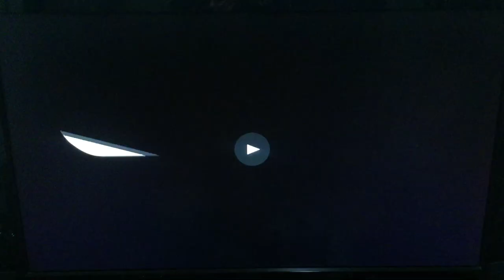Opening To Skybound 2017 DVD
Here's the Opening to Skybound DVD from 2017, by Echo Bridge Acquisition Corp., made in USA. (no catalog #) Rated ?, color. 81 minutes.

The following previews:

1. FBI Warning Screen
2. DVD Menu
3. SP Distribution logo
4. High Octane Pictures logo